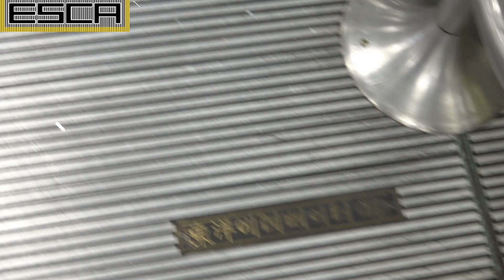金浦空港 到着ロビー オートスロープ DONGYANG 東洋エレベーター 한국 김포공항 무빙워크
韓国、金浦空港（GIMPO AIRPORT）内の到着ロビー荷物引き受けまでのオートスロープ
メーカーはDONGYANG（東洋機電）

【amazonリンク】